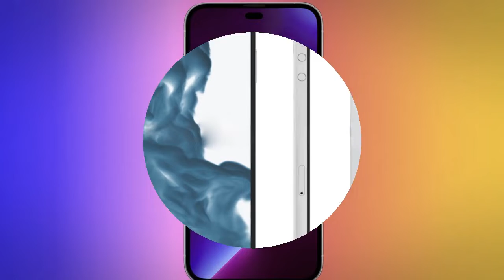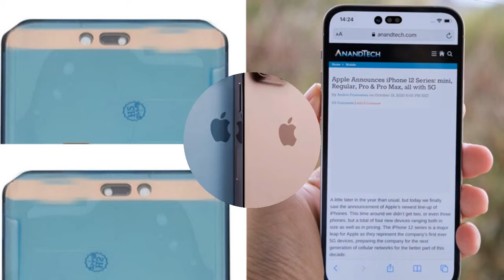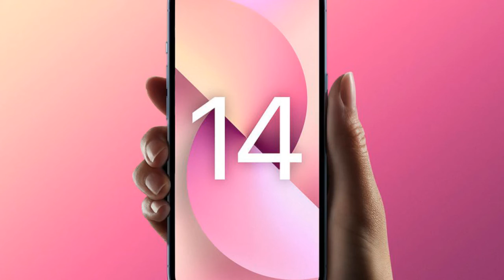iPhone 14 Pro (2022) New Design Look Like. Crazy OMG !!!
In this video i am going to tell you all the necessary details regarding iPhone 14 Pro  (2022) . I will tell you its price, release date, features, leaks, rumours, cost and many more so watch this video till the end...!
Previous Videos.

M1X 14 & 16 inch MacBook Pro (2021)- Release Date, Price Specifications, Features and Introduction!!

Samsung Galaxy Note 22 Ultra 5G (2022)- Release Date, Price, Specs, Feature, Trailer, Introduction!

Samsung Galaxy S22 Ultra (2022)- New Trends Started Amazing Price & Features!

iPad mini 6 (2021)- New Leaks, Launch, rumours Release date, price, specs and Amazing Specifications!